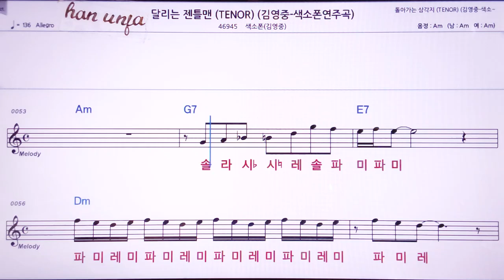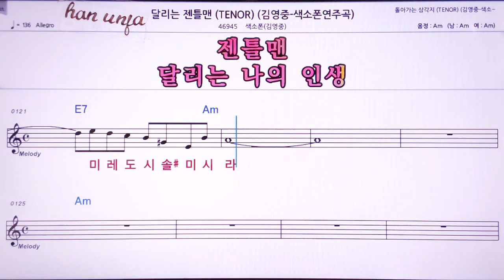💖달리는 잰틀맨/ (계명 가사 동시)/ 김명중 색소폰 👍MR,노래방, 악보, 코드,Karaoke With Sheet Music